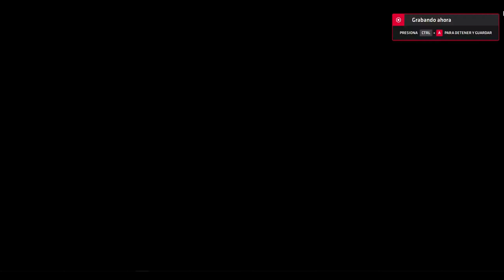races in benfi and altwfc since the damn leseratte banme whitout reason 13